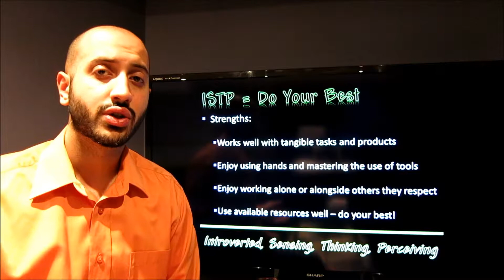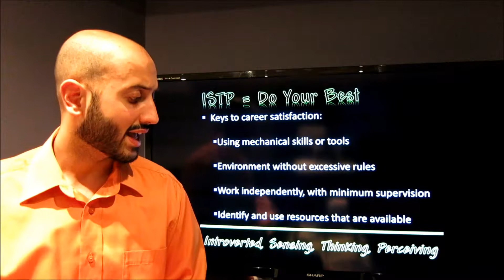ISTP = Do Your Best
Understand the strengths, weaknesses, and ideal occupations for an ISTP personality type. This group makes up 5% of the population. Learn more about this Myers Briggs personality and others in my personality series

ISTP - Introverted, Sensing, Thinking, Perceiving